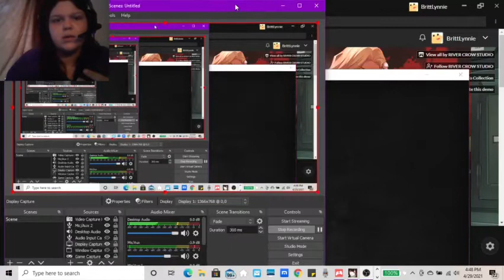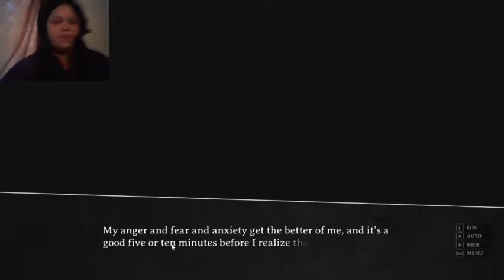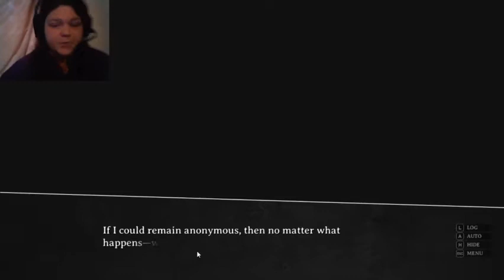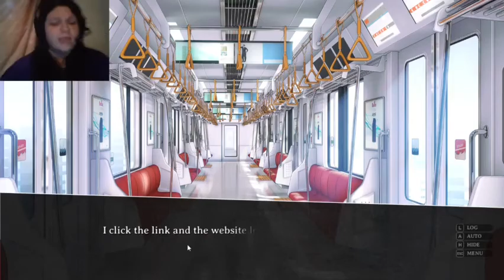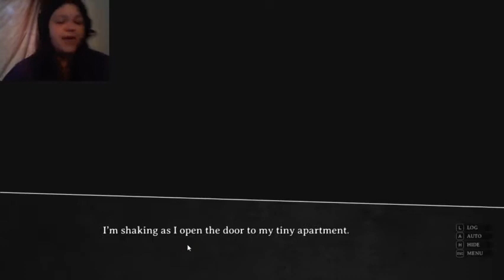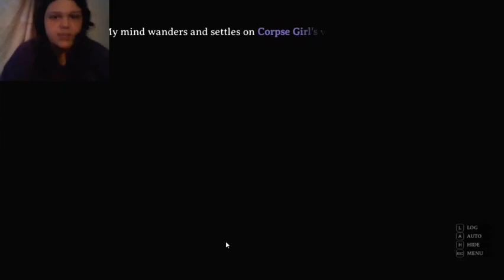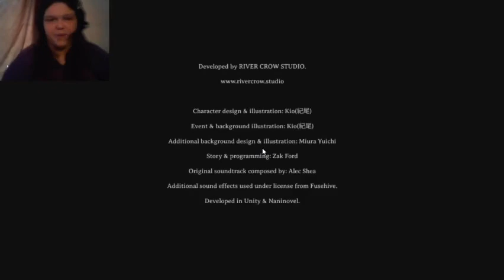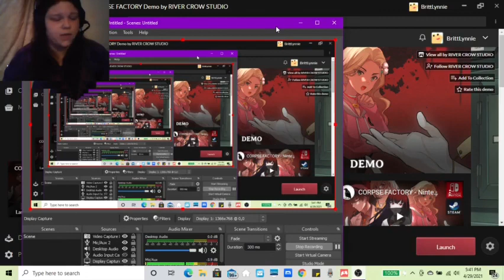Request A Death??| Let's Play: Corpse Factory!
This is a free horror game demo available on itch.io, the artwork is very reminisce of Corpse Party which I just love! It's new, the full game should be available sometime next year and you best believe I'm getting it.